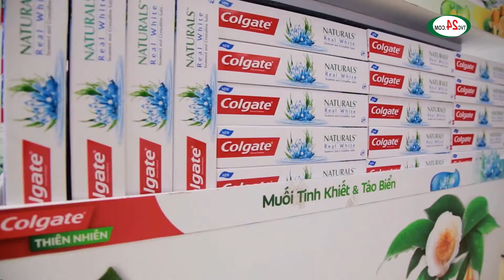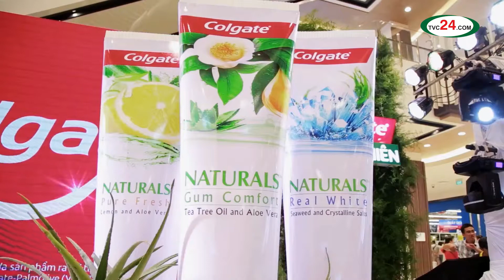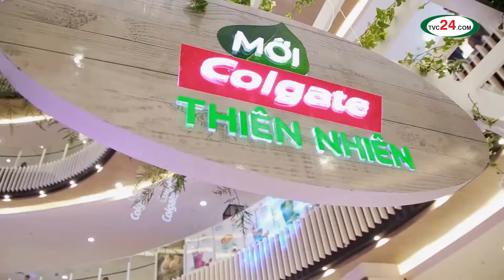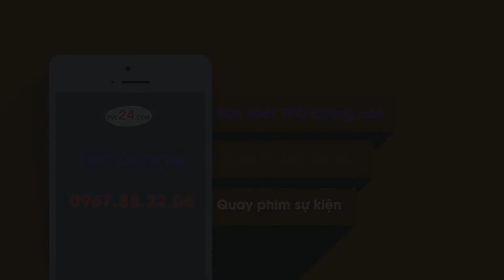Sản xuất phim doanh nghiệp Quay phim sự kiện Kém đanh răng Colgate 2018 - LH TVC24: 0967882206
Sản xuất phim doanh nghiệp Quay video sự kiện Kém đanh răng Colgate 2018 (TVC24: 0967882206)
- Video Doanh Nghiệp